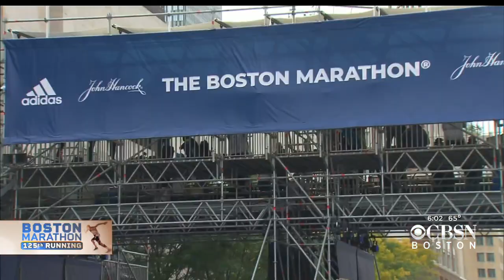Runners Celebrate At Boston Marathon Finish Line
WBZ-TV's Paul Burton spoke with runners at the finish line of the Boston Marathon.